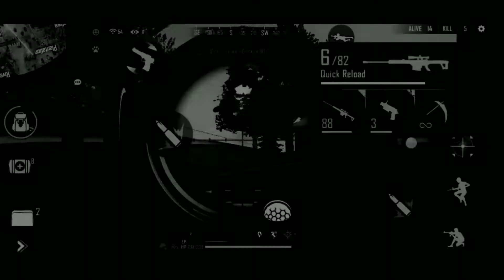jugaad M82B skylord, ali,aladdin bgm